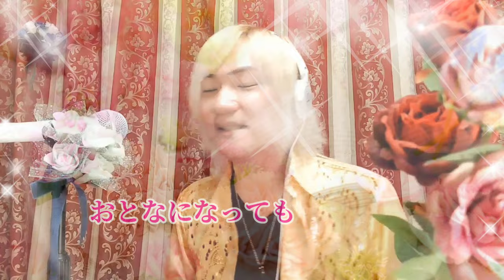やさしさに包まれたなら／松任谷由実 ジブリ映画「魔女の宅急便」 Cover by やなせひろみ